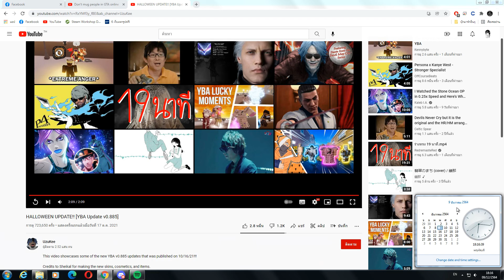How YBA Joes waiting for their "favorite" game to update at least once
Should've rename "Bizarre Studios®" to "Blizzard Studios®" because they ruined the game after its beautiful launch with potential.